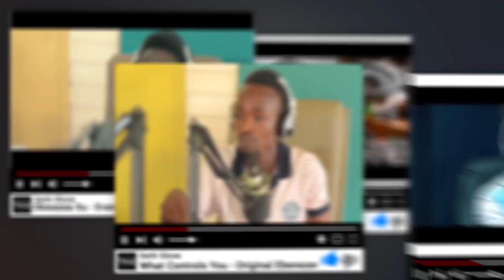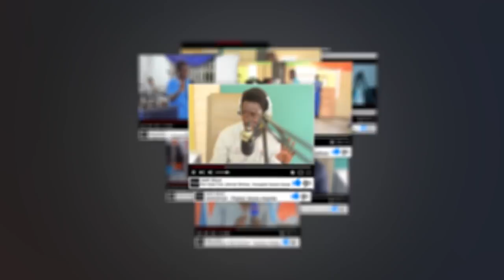Desire , Lust and Jezebel by Hour Of Restoration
The silent killer and harbinger of sin is lust. We often take for granted the things that nestle in our hearts and mind and underestimate the enemy within our own walls. What exactly is lust? How do you recognize it? And why is it so important to deal with lust first before you can deal with sin?